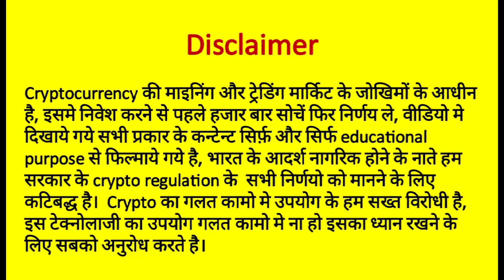Crypto Mining Rig Stand Making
* Blog about Mining Rig build with detail information with your questions and answers in Hindi &
   English Version . Moreover list of our Manufacturing Products for Mining also mentioned there.

* PAID SUPPORT
Note: Cryptocurrency Mining और set up के लिए पुछताछ आप एक छोटी सी फीस  150/- rs. चुका कर मुज से फोन पर या whatsapp पर सम्पर्क कर सकते है, payment details निचे दी गई वेबसाइट पर उपलब्द है ।

* Open an account in Hive OS & Get 10$ Sign up bonus

Mox Creations